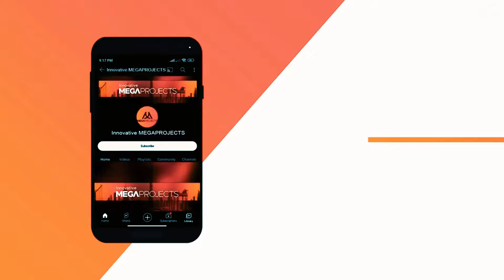China vs. U.S. - The Race for the Most Advanced Robotic Armies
Welcome to Innovative MEGAPROJECTS channel! In this video, we delve into the ongoing arms race between China and the United States as they compete to develop the most advanced and lethal robotic armies. From cutting-edge technology to military innovation, both countries are vying for supremacy in the realm of robotic warfare. Join us as we explore examples fm each country which is leading the charge in this high-stakes competition. Don't miss out on this insightful analysis of the China vs. U.S. battle for superiority in robotic warfare.